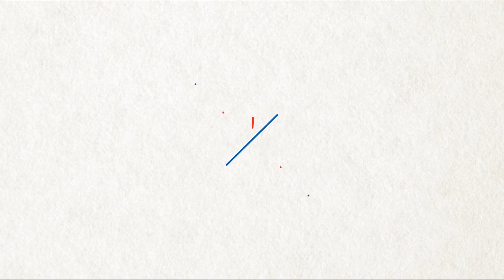Did you know Shah Rukh anchored a musical show in his younger days?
Ask a Shah Rukh fan about his favourite SRK character and he is likely to come up with Raj from DDLJ or Kabir Khan from Chak de! India. Shah Rukh’s stint in Doordarshan’s ‘Circus’ is also well known. However, post his ‘Circus’ days and before delivering all time Blockbusters like ‘Dilwale Dulhania Le Jayenge’ and ‘Kuch Kuch Hota Hai’, Shah Rukh did a few forgettable appearances. From hosting a musical show on the TV to doing small time cameos, during his struggling days, Shah Rukh stepped into various roles which got lost in time. Watch the video to know about these lesser known Shah Rukh’s appearances.